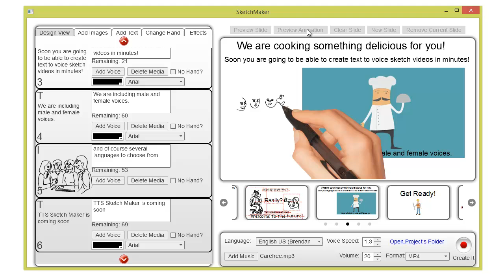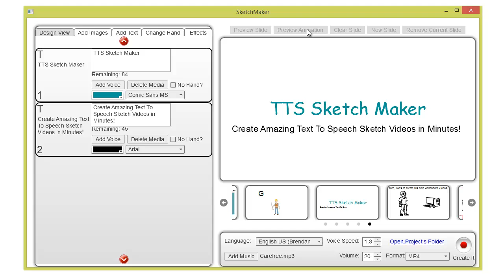TTS Sketch Maker Video (Beta) Preview - Coming Soon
TTS Sketch Maker Video Software (Beta) Preview - Coming Soon

Text To Speech Whiteboard Animation Sketch Maker Video Software